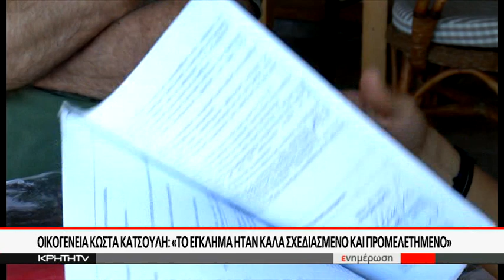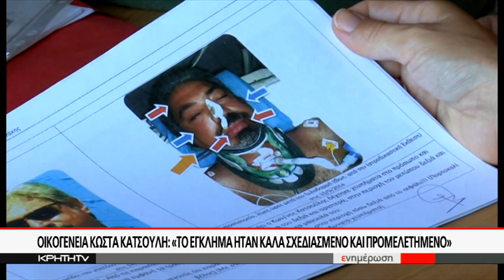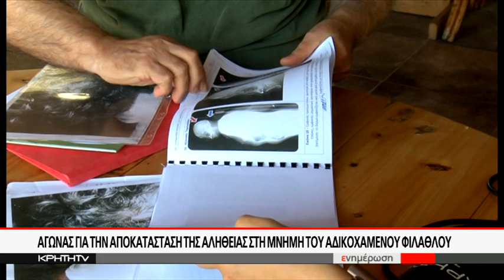Πέντε χρόνια μετά τον θάνατο του Κώστα Κατσούλη η οικογένεια περιμένει δικαίωση